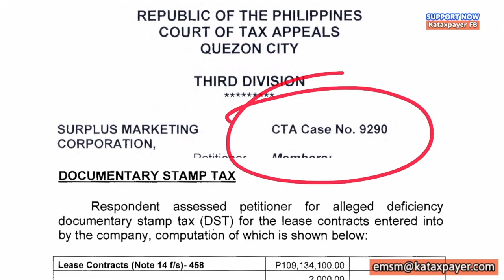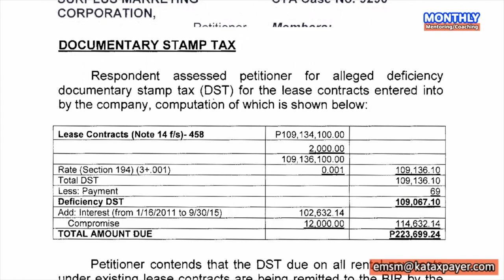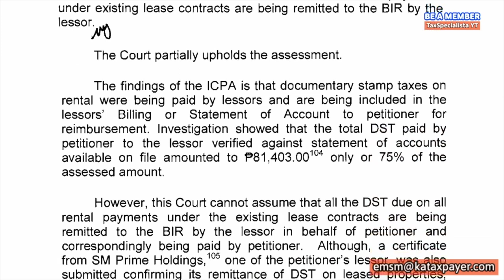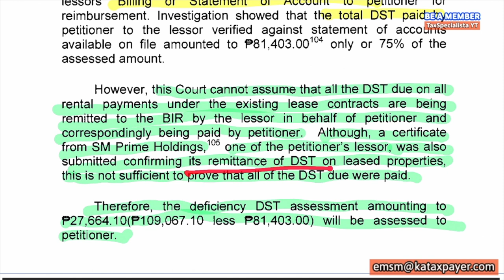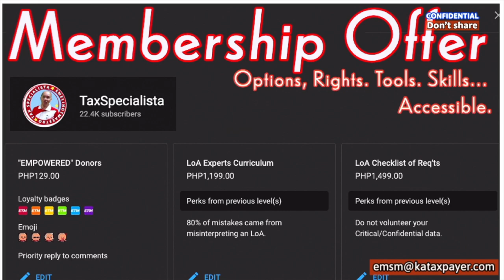How do SM and Tenant cancel a deficiency DST? What tools and skills do they both employ? Learn tax